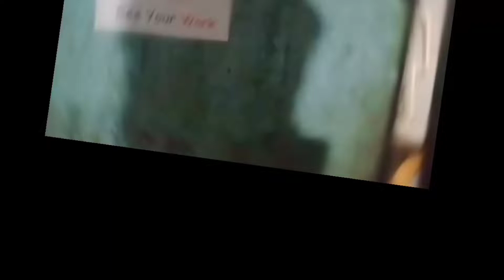How i built YOUTUBE STUDIO like big YOUTUBER . (Part=1)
Hello friends
This video is How i built My dream YOUTUBE STUDIO.  you can also easy to built your studio by seeing this video . After watching the complete video, you can easily design your studio.

In today's video I show you How i built My dream YOUTUBE STUDIO.l . this  tray  is very useful .  my  studio  is very good, this handmake studio  looks like bigest youtuber setup  .you can also easy to make studio. Guys this studio can be made under (npl= 500 .

MUSIC=
 1.Mehbooba Mehbooba | Sholay (1975) | Helen | Amitabh Bachchan | Bollywood Dance Hit Song
2.Cinematic Trailer Intro No Copyright Background Music For Videos

 00:00 = intro
00:06 = unboxing rgb strip
 00:56 =  input rgb on table
01:43 = checking rgb light
 02:06  =outro
Related To this Video :
How i built My dream YOUTUBE STUDIO.
how to make best youtube studio
how to built own setup .
how to make youtube studio
how to make gaming setup.